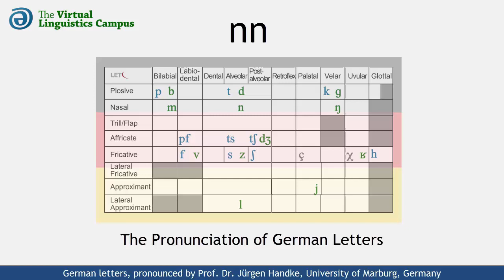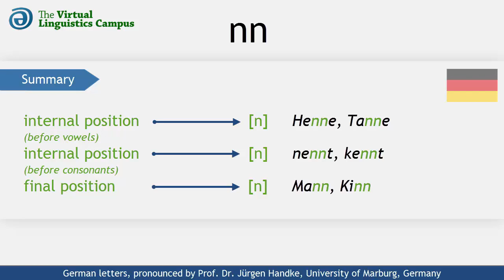DEU_NN - The Pronunciation of German "nn"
This video shows how the German letter cluster "nn" (or double "n") is realized phonetically. It provides you with several examples using these letters in different positions and includes a section where you can practice your own pronunciation.